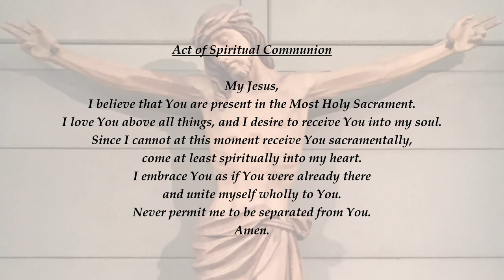Memorial of Sts. Andrew Kim, Paul Chong Hasang, & Companions | September 20th, 2021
1st Reading - Romans 8: 31b-39